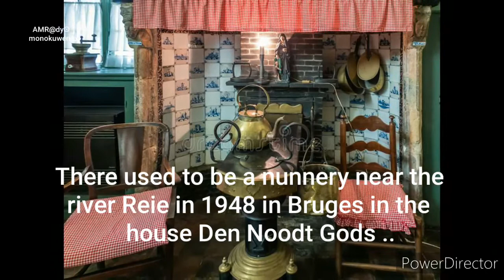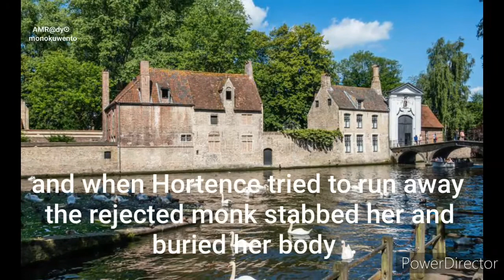The Chilling Tale of Bruges' Den Noodt Gods | Haunted House in Belgium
Explore the chilling depths of Bruges' legendary haunted house - House Den Noodt Gods, Belgium's paranormal hotspot! This creepy ghost story is bound to send shivers down your spine as we uncover the dark secrets within its walls. Haunted Belgium invites you to a spine-chilling tale that will keep you on the edge of your seat. Buckle up for a rollercoaster ride through the eerie corridors of this historic haunt. Get ready to experience the unknown and delve into the mysterious world of the supernatural. Don't miss out on this exclusive peek into one of Belgium's most sinister locations!

This video is located under the Haunted Belgium Playlist, which can be found in this Channel's Playlist Section.